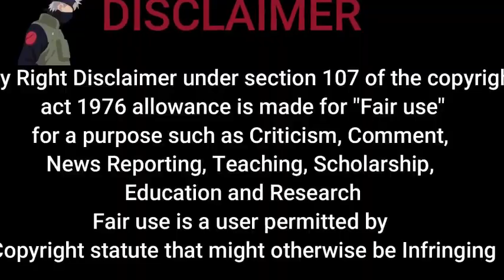Tokyo Magnitude 8.0 Part 6 in tamil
Middle school student Mirai Onozawa is dissatisfied with her family circumstances and, in a moment of frustration, wishes to tear everything apart. Unfortunately, these destructive thoughts seem to come true in the form of a magnitude 8.0 earthquake just a few moments later.